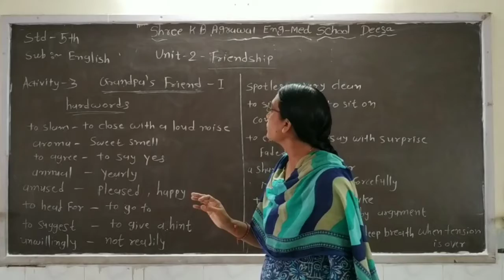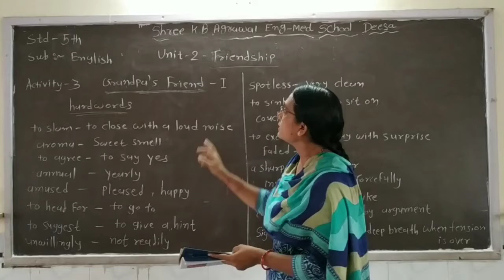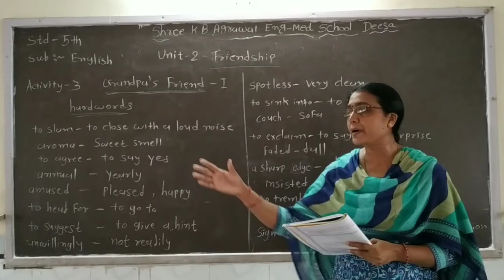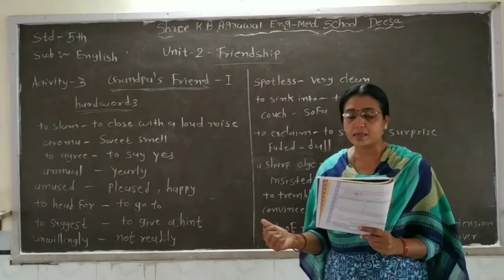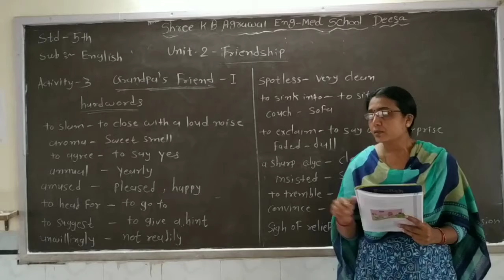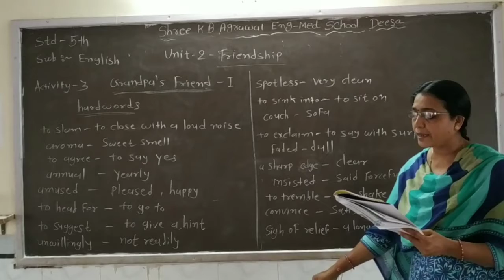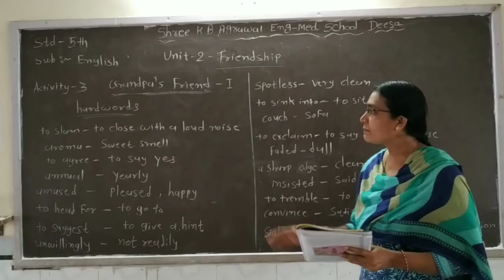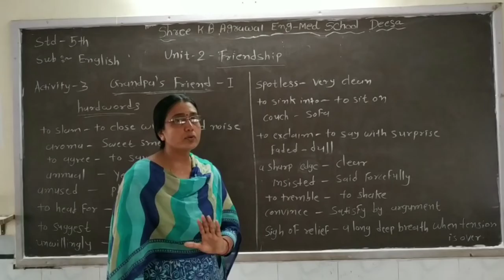STD :- 5 || ENGLISH MEDIUM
UNIT 2 :- FRIENDSHIP || Activity :- 3